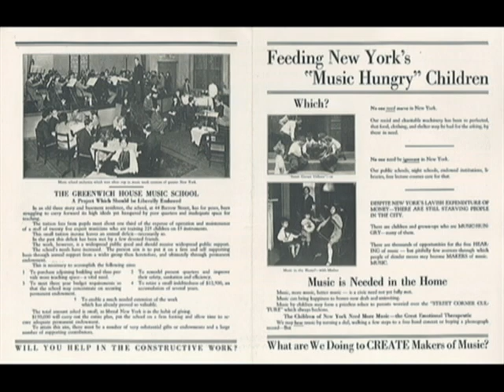I'm A Walkin' - Bobby "Ziggy" Andriani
Bobby "Ziggy" Andriani recorded a short list of classic cover songs when he was Seventeen at the Historic Greenwich House in Greenwich Village in 1960. With friends present, Bobby, aloing with Gerald Madison on Rhythm Guitar and Ralph Sabatino on Piano.
The story behind these recordings was published in the book, "Greenwich Village Vignettes", written by Al Canecchia, who was also there when they were recorded.